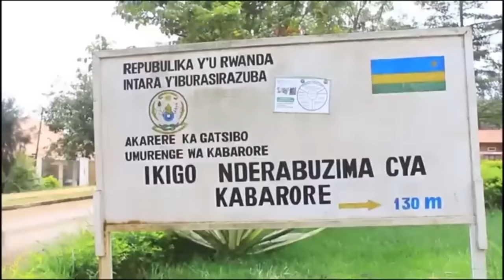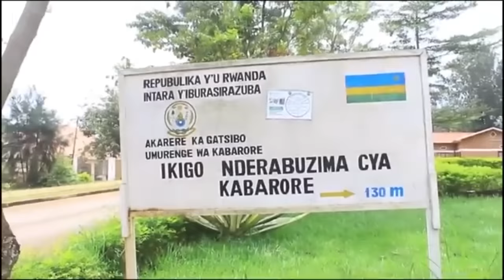Kigali:Umugore yirukanye umugabo we kubera kundahaha,umugabo ahitamo gutwika inzu